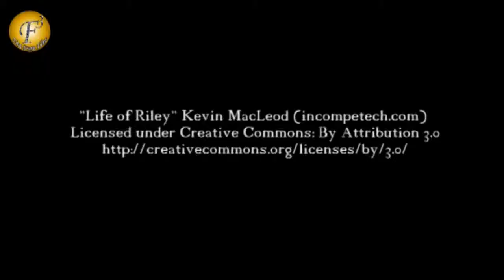Rinki and Ishita Tensed in Ye Hai Mohabbatein On Location